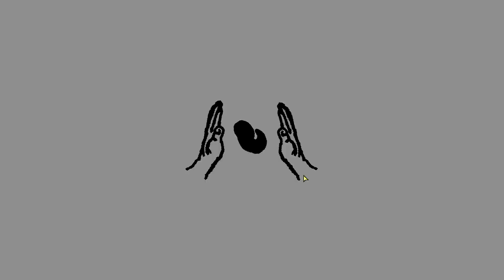I REFUSE to Let This Squad Die in Brutal Orchestra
Brutal Orchestra is a Turn-Based Roguelike Strategy Game. You died, someone killed you. You are now in Purgatory and you will never escape. Make a deal with the "demon" Bosch and set off into this bastardous world finding ​all manner of demented friends and foes on your quest to get petty revenge.